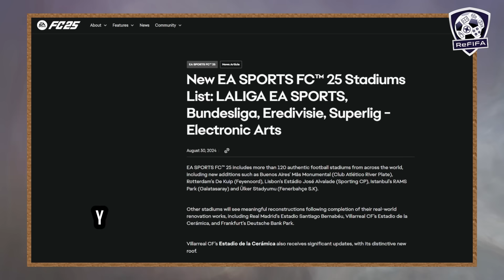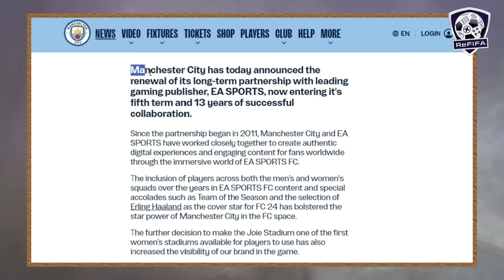EA FC 24 Updates | EA FC 25 - NEW Licenses, Stadiums & Official Gameplay ✅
Everything you need to know about EA SPORTS FC 25 latest confirmed news and updates, featuring the official licensed stadiums list including new and updated stadiums to come in release or via future title updates (Estadio Mâs Monumental, Estadio José Alvalade, De Kuip, Stade Bollaert-Delelis, RAMS Park, Ülker Stadyumu, Ashton Gate, Coventry Building Society Arena, Ewood Park, Portman Road, Estadio de la Cerámica, Estadio Santiago Bernabéu, Deutsche Bank Park, Orange Vélodrome & Anfield), Removed Stadium (San Siro), New format of UEFA Champions League in Career Mode, Extended partnership with Manchester City, and information about possible squad updates for EA SPORTS FC 24.
► Intro (0:00)
► EA SPORTS FC 25 (0:10)
- NEW Licensed Stadiums (0:19)
- NEW Official Gameplay (4:49)
- NEW Licenses (7:23)
- NEW Partnerships (8:33)
► EA SPORTS FC 24 (9:20)
► Outro (10:03)

Keep in touch through:
A special thank to the channel members: Thomas Windels & Kris Powell